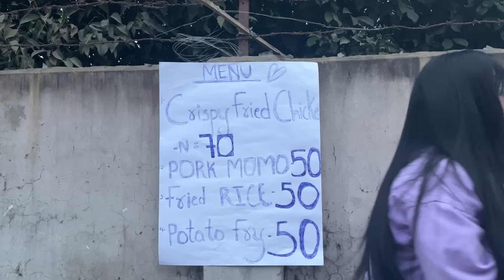My Food Stall for a Day⛱|| Christmas vlog🎁|| Carnival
Hey people how are you?
I hope everyone is safe and healthy 💕
Tell me in my comments section do you guys like today's video 🎈